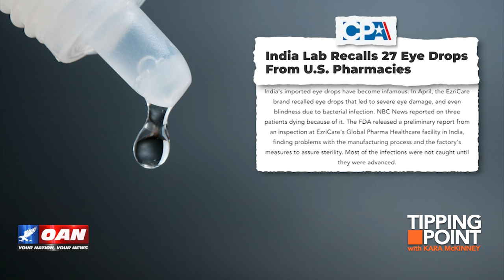Check Your Medications: Outsourced Supply Chains to India Causing Death, Illness